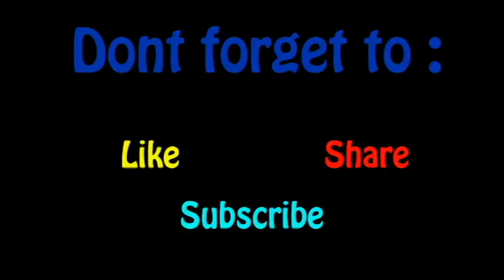I'll Show you why they call me KING!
Carry monkey king!